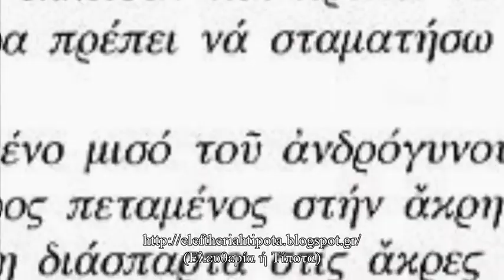Μια Συζήτηση Με Τον Μανόλη Πολέντα (Πρώτο Μέρος)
(Χωρίς Μουσική Εισαγωγή, ώστε να μην υπάρχουν προβλήματα με πνευματικά δικαιώματα κι έτσι η συζήτηση να είναι προσβάσιμη και σε φίλους από το εξωτερικό)

Μια Συζήτηση (20/9/2013)
Με Τον Ποιητή & Δημοσιογράφο
Μανόλη Πολέντα.
Τον ευχαριστώ πολύ που αποδέχτηκε την πρόσκλησή μου για αυτήν την Συζήτηση.

Πληροφορίες για τον Μανόλη Πολέντα και έργα του μπορείτε να βρείτε στους παρακάτω διαδικτυακούς τόπους κι όχι μόνο:

Πρώτο Μέρος
(Ποίηση-Συγγραφή-Δημοσιογραφία)

Θέματα:

- Συγκριτική Λογοτεχνία (1:19)

- Περί Δημοσιογραφίας (4:35)

- Οικονομία & Λογοτεχνία (12:36)

- Μουσική & Δημιουργική Διαδικασία
  (Ρυθμός-Εικόνες)  (17:01)

- Τρία Μουσικά Κομμάτια  (22:30)

- Προϋποθέσεις Μετάφρασης  (24:14)

- Θέατρο  (28:54)

- Περί Παιδείας  (31:20)

- Συγγραφέας & Ποιητής  (37:23)

- Ποιητής & Στάση Ζωής  (38:46)

- Ποιητική & Μηχανιστική Διάθεση  (43:47)

- Ποίηση & Ραδιόφωνο
  (Ποιητική Διάθεση)  (47:19)

- Ποιητής
  (Απελευθερωτής & Δεσμώτης)  (49:39)

- Ποιητής ή Δημοσιογράφος;
  (Ταυτότητα & Αταξική Κοινωνία)  (54:09)